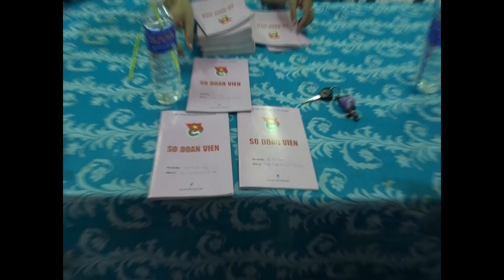TỔNG HỢP CÁC LỄ KẾT NẠP ĐOÀN VIÊN CHO NHỮNG HỌC SINH ƯU TÚ NHẤT TRƯỜNG THCS TAM QUAN - CƯỜNG VLOG